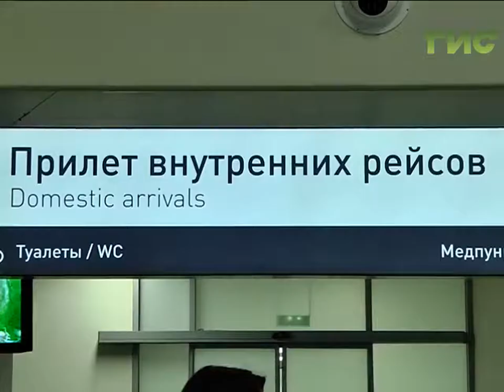Новости спорта (30.08.17)